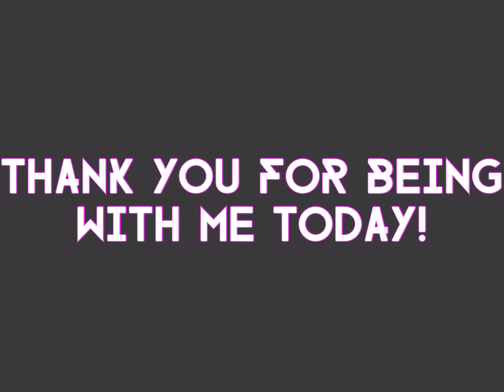Set of 3 Birch Trees #135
Hi!
Today I Painted a Set of 3 birch trees.

But watch it comfortably, please 😌

Acrylic Brands: Tempera, Graduate Acrylic, Simply Acrylic, School Friendly Art.